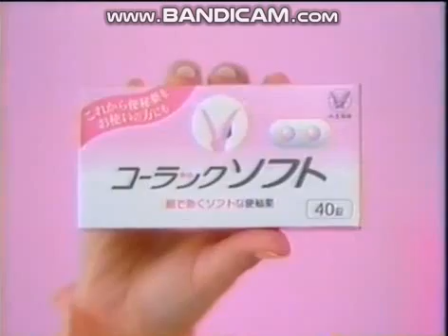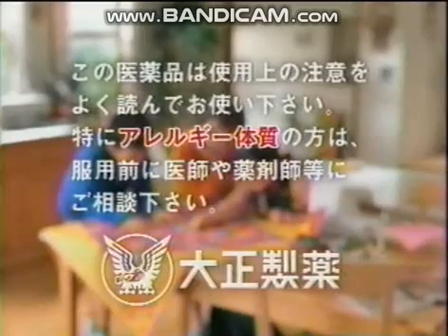いろんなサウンドロゴ3 2003年 part 2